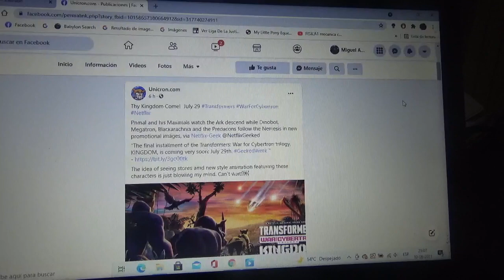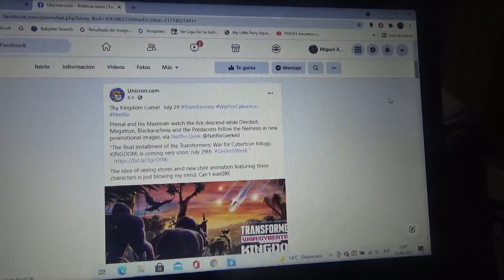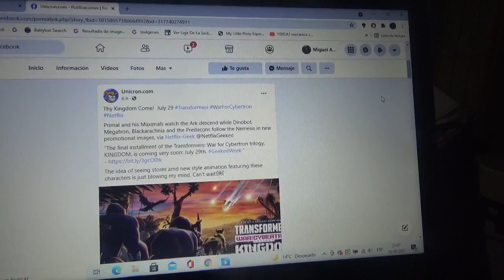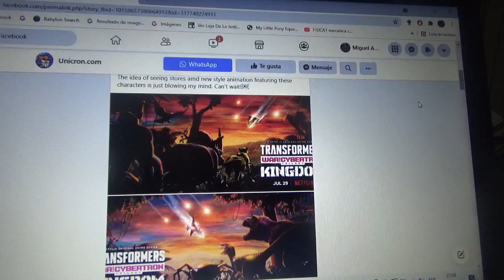Transformers Kingdom War For Cybertron llegará a Netflix el 29 de Julio